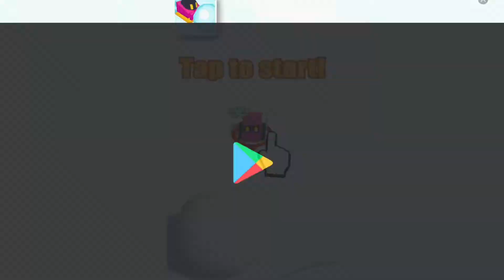Playing My Talking Tom Friends - 6